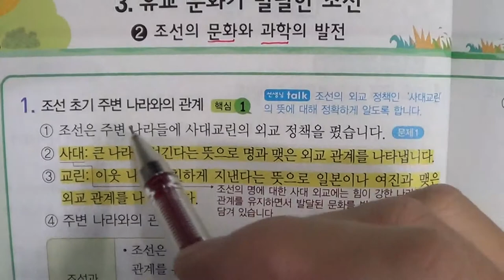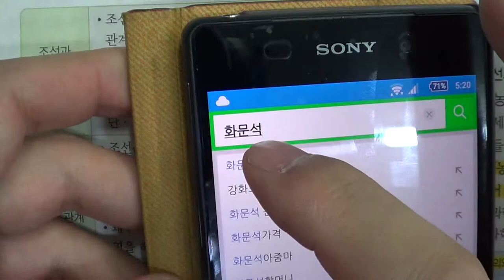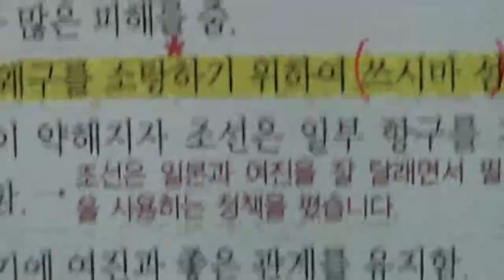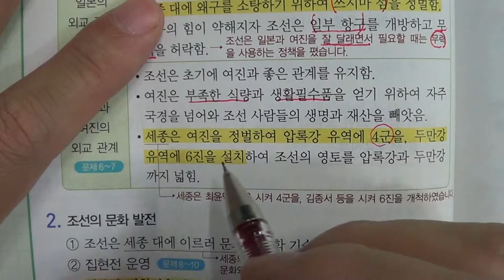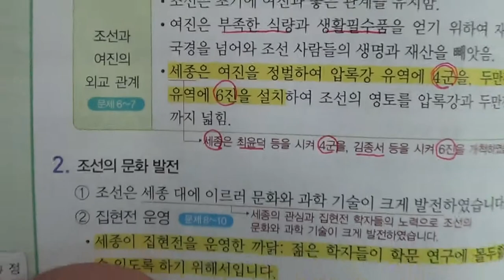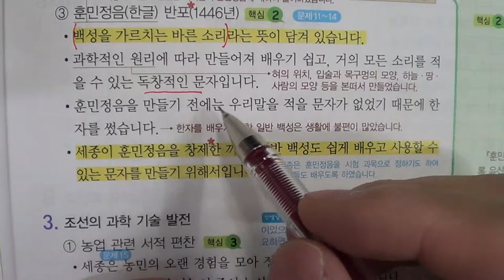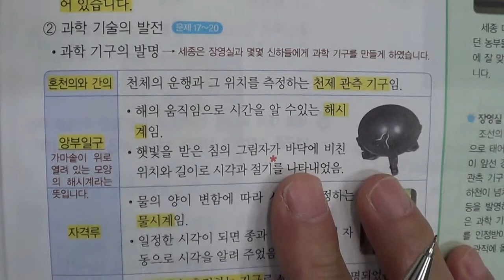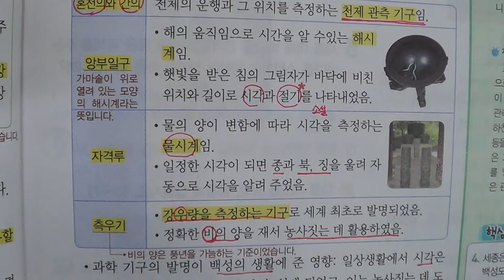★★2016년 학기 중간고사★송도신도시 송도 학원 종합학원 신송중 박문중 신정중 해송중 먼우금초 신송초 송원초 송명초 명선초 신정초 해송초